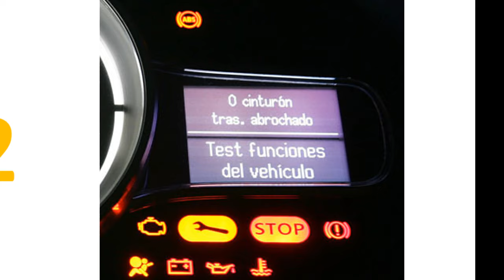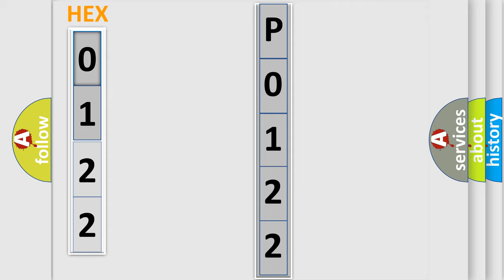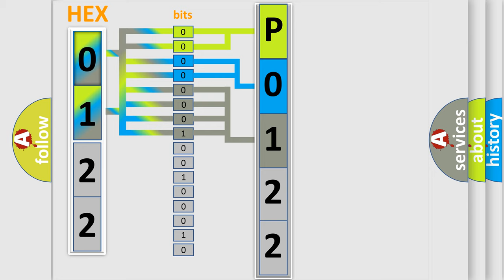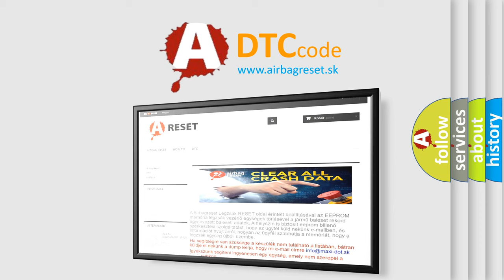DTC Audi P0122 Short Explanation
Contents:
0:21 Basic DTC analysis according to OBD2 protocol standard.
1:48 Insight into programming
2:58 A diagnostically understandable description of the Diagnostic Trouble Code
3:05 Basic error definition

Make:
Audi
Code:
P0122
Definition:
Throttle/Pedal Position Sensor A Circuit Low Input
Description:
Engine speed –  higher then1320 RPM.
Cause:
Check fuse.
Replace the Throttle Valve Control Module